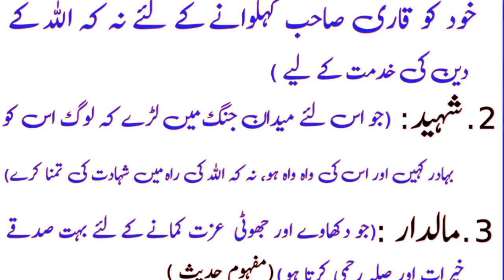3 Logoon say Jahanum ke Aag bharkai jay ge//Hadees e Pak//